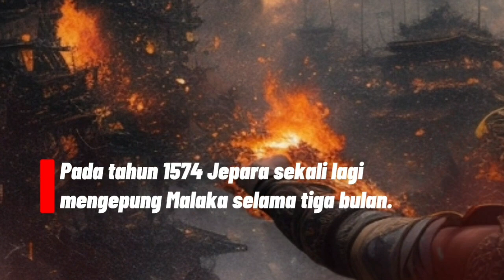Sejarah Kerajaan Kalinyamat : Sang Ratu Maritim pantai Utara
Ratu Kalinyamat, penguasa Jepara pada abad ke-16, menjadi pahlawan dalam melawan Portugis di Malaka. Di tengah ancaman terhadap perdagangan dan agama Islam, ia menantang Portugis. Sultan Demak ke-2, Pati Unus, juga mencoba melawan Portugis dalam dua ekspedisi ke Malaka pada tahun 1512 dan 1521, tanpa berhasil.

Setelah menguasai Jepara, Ratu Kalinyamat berkomitmen mengusir Portugis dari Malaka. Pada tahun 1551, Jepara mendukung serangan Kesultanan Johor ke Malaka. Pada tahun 1574, Jepara kembali mengepung Malaka selama tiga bulan. Meski tidak berhasil menghentikan dominasi Portugis, namanya dihormati oleh sumber Portugis. Diego de Couto menyebutnya sebagai "wanita pemberani" dalam bukunya "Da Asia."